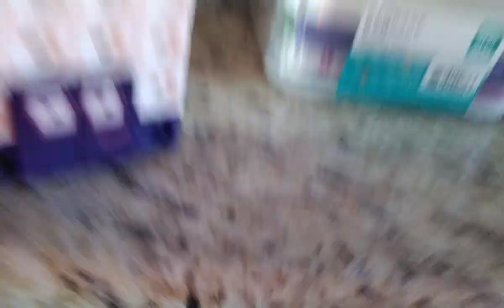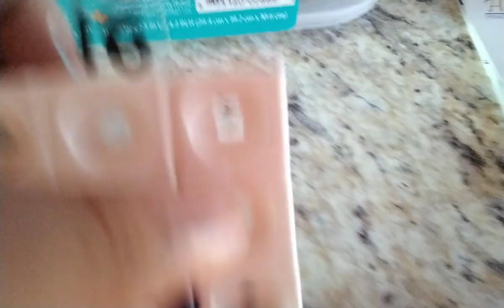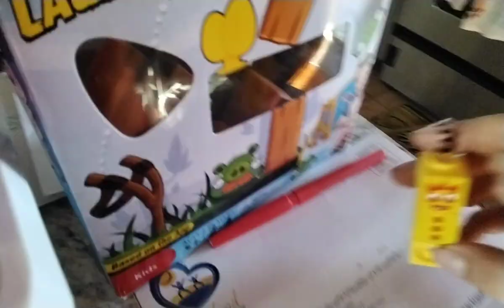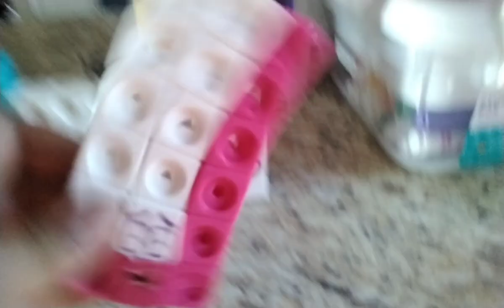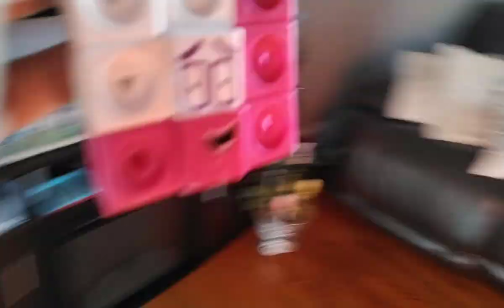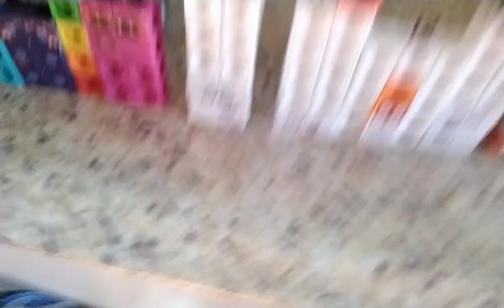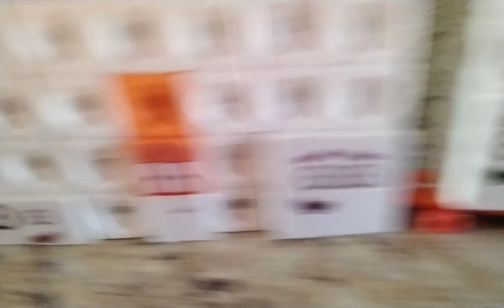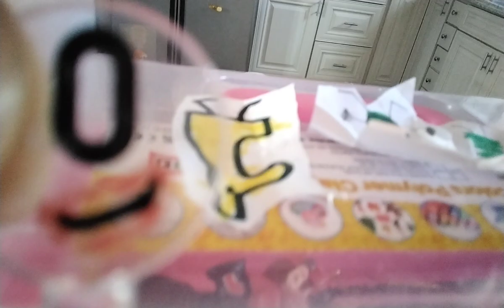numberblocks episode 22 16-20